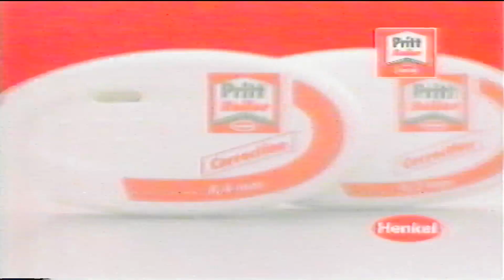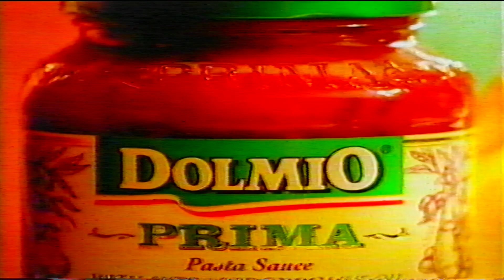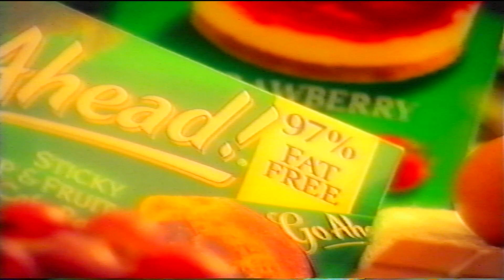1996 All Ireland Minor Footbal Semi Final Laois v Donegal